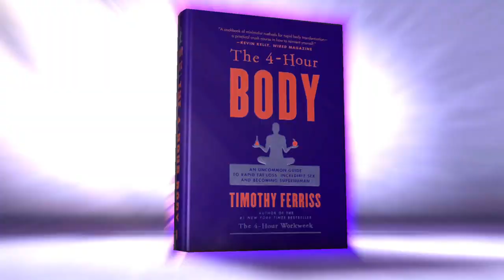How Do You Stay Motivated When Dieting?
Tim Ferris directs you on a few simple methods on how you can easily keep yourself  motivated, fired up, and ready to keep the results you've gained through your diets. Tim is also going to clue you into a few tools he uses, such as BodySpace.com, and the Daily Burn iPhone app.  All are very good tools to digitally track your weight loss.